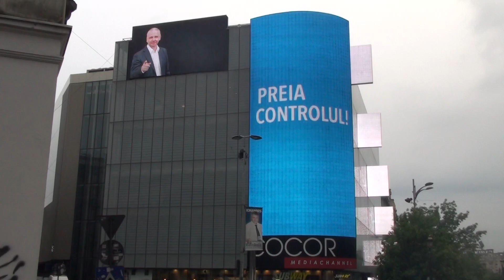PMP Cristi Petrescu